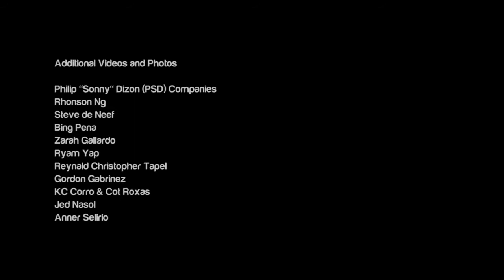Its More Fun in the Philippines - Davao Region -